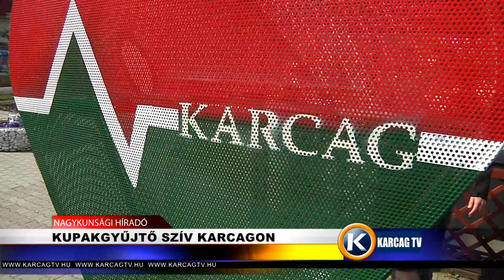Kupakgyűjtő szív Karcagon karcagtv